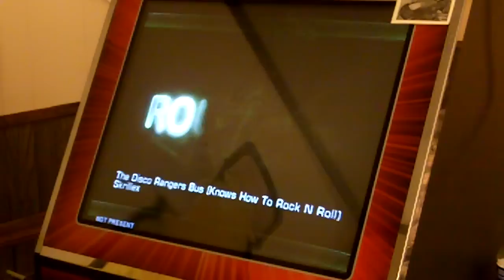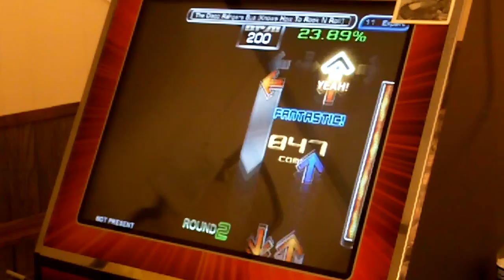[NEW SIMFILE] + DL link - The Disco Rangers Bus [Flash]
This file is one of my more gimmicky files I've ever made, music is by Skrillex.

Hope you all enjoy! :) This file will be in my next Mini Pack I'm releasing sometime soon.